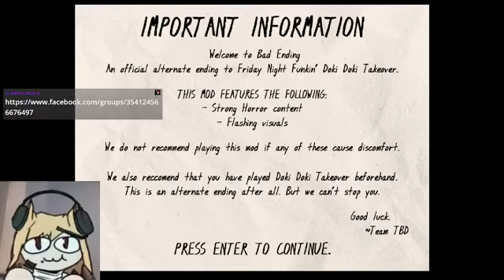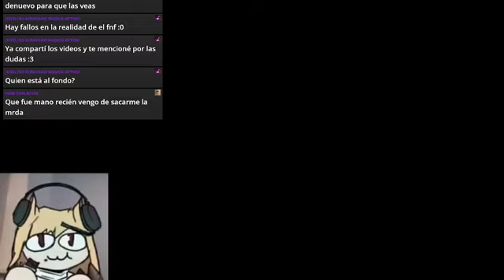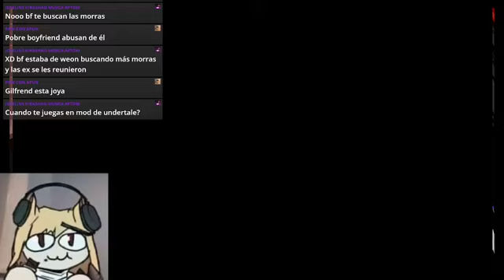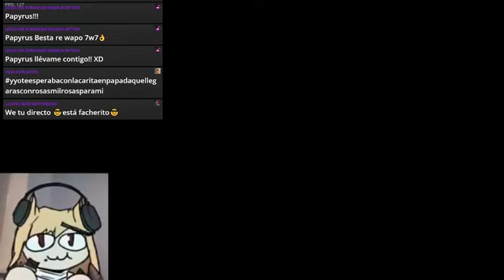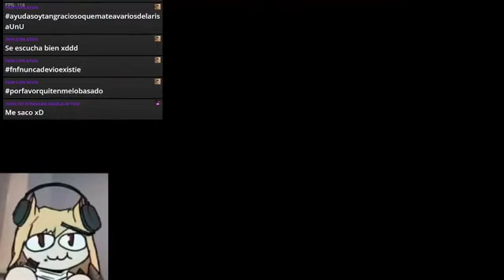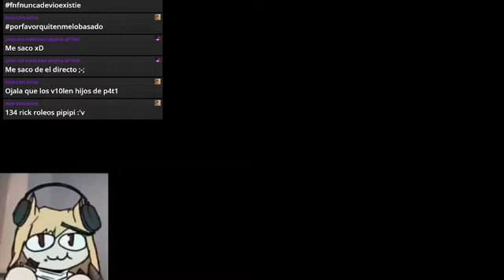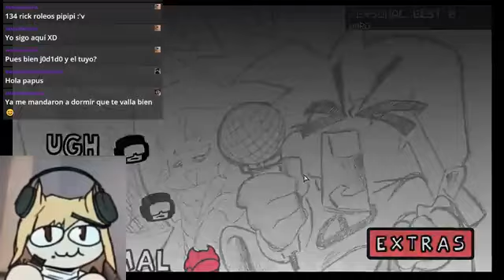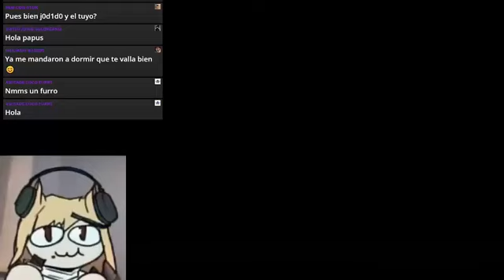Don't worry about being hacked at all